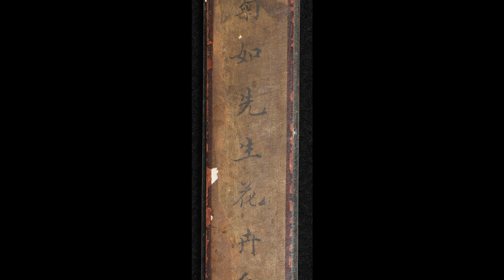疑清代名家水墨書法 冊頁 漁樵耕讀等 張士保畫 書法款不識 12幀